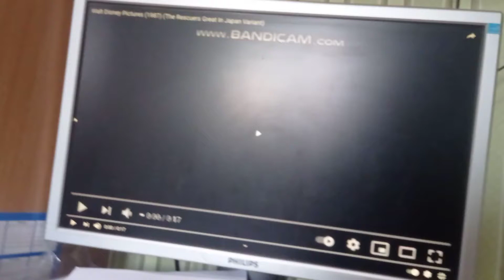Walt Disney Pictures (1987) The Rescuers Great In Japan